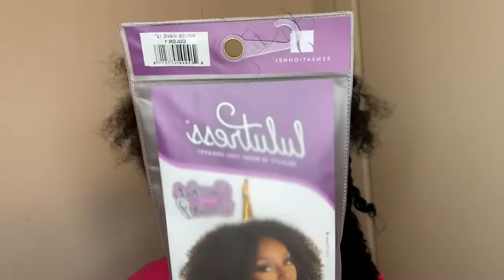HOW TO: EASY PASSION TWISTS | DIY | Rubber-Band Method Passion Twists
hey yaaalllll. back with yet another hair video :)) today i really shocked myself by doing these passion twists using the rubber band method.

Turn on my post notifications to be sure you’re receiving all new video updates! 🔔
I pray that this channel reaches everyone who it needs to reach and that it will remain positive. Let’s grow together :)

FAQ!
How old are you? 18
When’s your birthday? April 30th
Where are you from? Arkansas

NONE of the music i featured in this video belongs to me.

“Many women do noble things, but you surpass them all." Charm is deceptive, and beauty is fleeting; but a woman who fears the LORD is to be praised”
- Proverbs 29-31